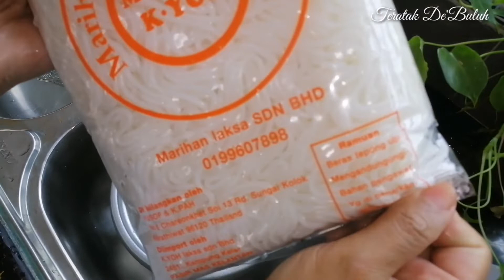Laksa Utara Resepi Ringkas dan Mudah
Assalamualaikum wbt
Hai everyboday..always have a very nice day

Bahan-Bahan/ Ingredients:

1kg Ikan/ Fish
5 pcs Asam keping
Rebus dan asingkan isi dan tulang ikan
Kisar secara berasingan

Kisar:
4 pcs Bawang merah/ Onion
5 pcs Bawang Putih/ Garlic
4 pcs Cili/ Chillies
2 tbsp Cili Kisar/ Blend Chillies

20 gm Belacan/ Shrimp paste
2 tbsp Asam jawa/ Tamarind
2 tsp garam/ Salt
1 tbsp Gula/ Sugar
100 gm Daun Kesum/ Vietnamese Coriander
1 pcs Bunga Kantan/ Torchlight Flower
1 Liter Air/ Water

1kg Laksa Beras
Ulam ikut selera:
Salad
Timun/ Cucumber
Lada Besar/ pepper
1 pcs Bawang Merah/ Onion
Telur rebus/ Boiled egg
Nenas/ Pineapple

Terima kasih teman-teman yang selalu mendokong channel ini.
Sokongan anda sangat dihargai. Semoga channel ini cepat berkembang.

Your Support is greatly appreciated. Hopefully this channel will grows fast.